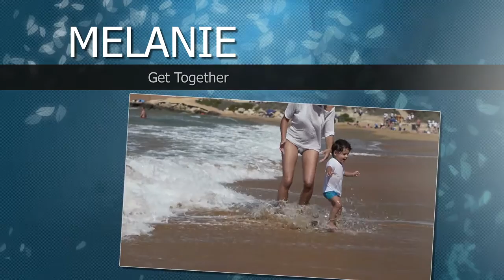MELANIE Get Together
The Youngbloods 'Get Together' given a rockin' makeover by Melanie Safka.

I am just a fan making videos and trying to adhere to youtube's copyright rules, which state "... now copyright management is easy & accessible for everyone; artists can let fans re-use their content, and fans can create promotional & business opportunities for their favourite artists making content-id a true win-win that enables new forms of creativity and collaboration around the world ..." Therefore my thanks go to everyone who has allowed this sound recording to be posted under these rules.

No monetary value is made from the video or the audio, and I have made it under what I believe to be "Fair Use constitutes Copyright Disclaimer - Under Section 107 of the Copyright Act 1976, allowance is made for "fair use" for purposes such as criticism, comment, news reporting, teaching, scholarship, and research.